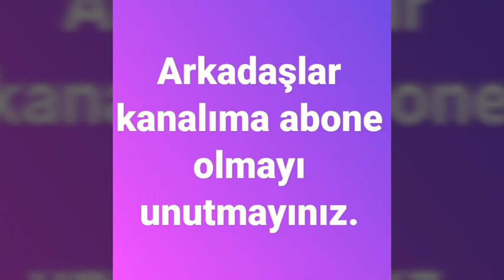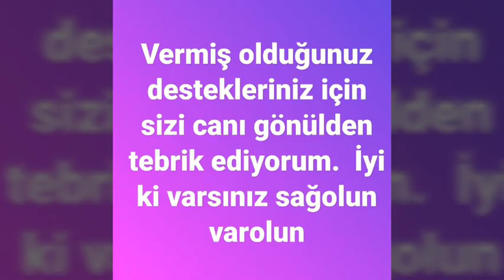SPREY Uygulama ve sonuç würth yağmur kaydırıcı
Würth yağmur kaydırıcı SPREY Uygulama  yaptık iyi seyirler arkadaşlar gayet başarılı bir ürün bu tarz bir ürün almak isterseniz würth ürünlerinden almanizi tavsiye ederim würth YAĞMUR KAYDIRICI SPREY UYGULAMA